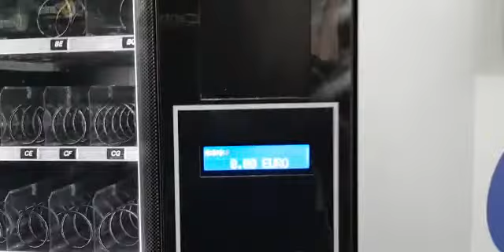Ref.01861 màquina vending Azkoyen palma h87 modelo NUEVO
Video de centraldelvending